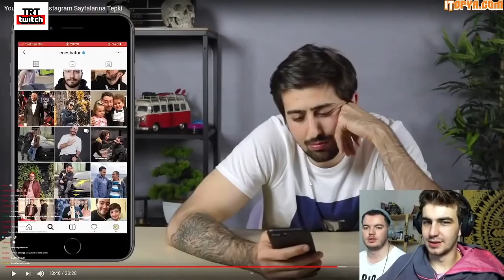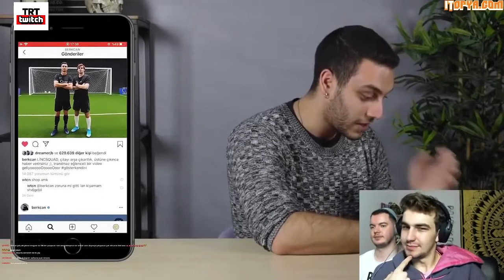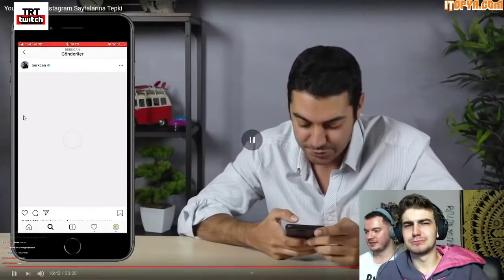BERKCAN GÜVEN TEPKİKOLİK YOUTUBERLARIN İNSTAGRAM HASAPLARINI İZLİYOR